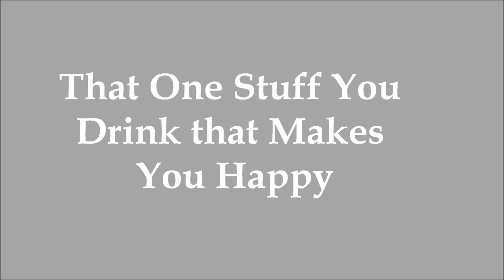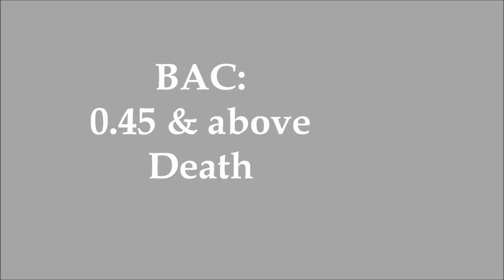Alcohol and You!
A movie I made about the effects of alcohol in the blood stream.  I presented this to my chemistry class.